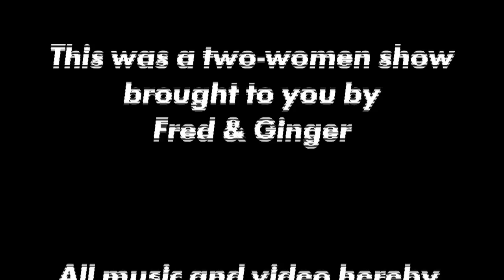We Barbarians - Stroke by Stroke (acoustic @ GiTC.tv)